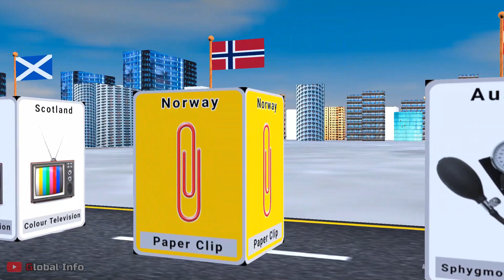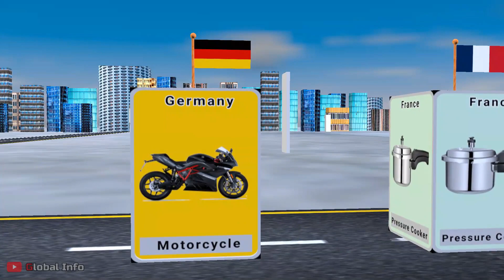Inventions from different countries - Part 2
In this video shows daily life inventions arund the world